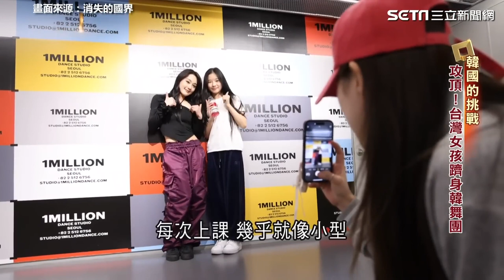被譽為 周子瑜 第二！台灣女孩出道卻無預警被解散 谷底翻身登韓舞團“最高殿堂”｜消失的國界｜三立娛樂星聞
畫面來源：消失的國界